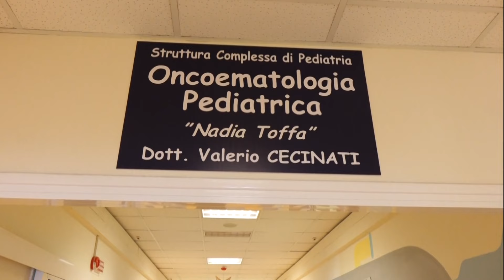Fedez e Codacons, è tregua per un progetto a Taranto - IL VIDEO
Il servizio di Angelo Ingenito